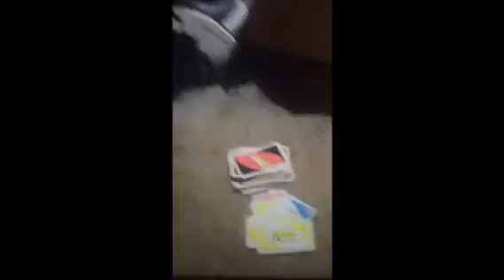Introducing My Channel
Peace